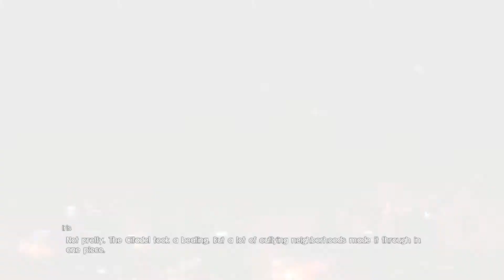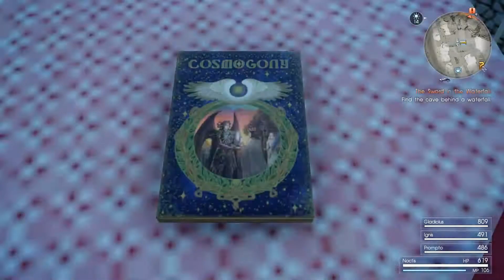Ice Dungeon | Final Fantasy XV #6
Welcome to Game on Gaming Studios!
Warning this video may contain explicit language

Also don't dislike please comment why you dislike it so I can work
on it.

leo4459

Also follow our twitch channel: GameonGamingStudios
Steam Group: Game on official youtube